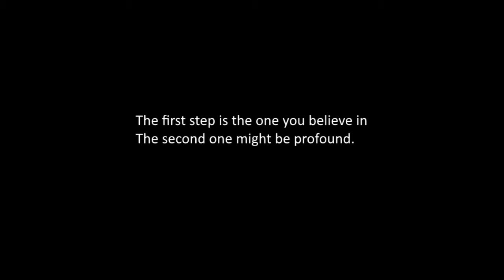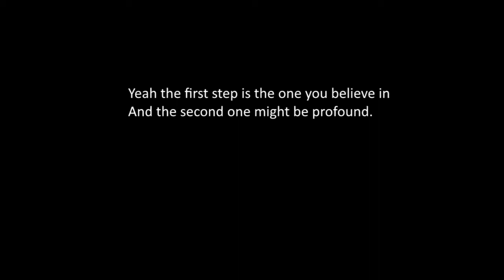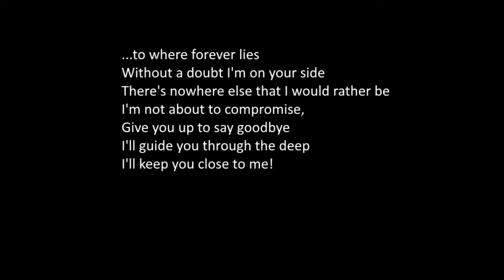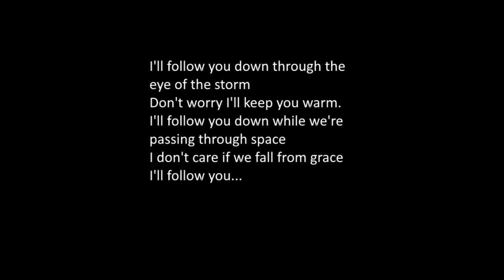Shinedown I'll Follow You